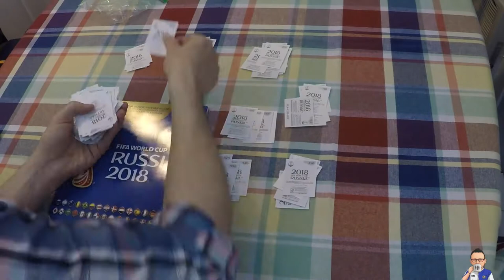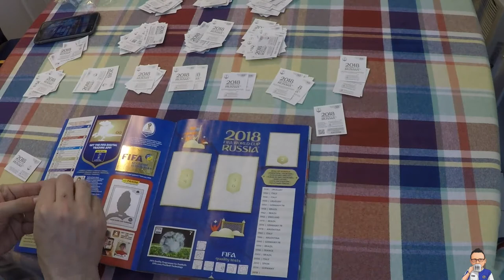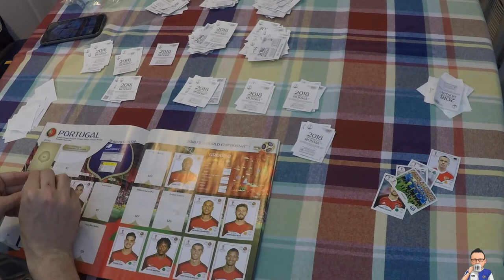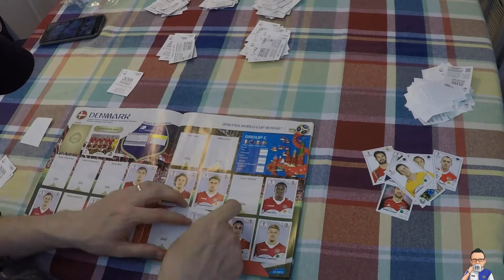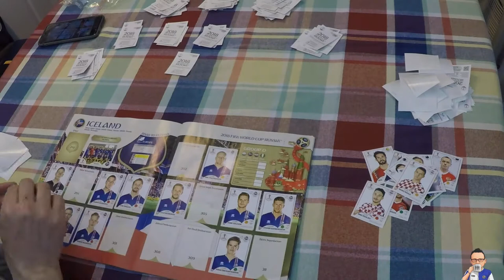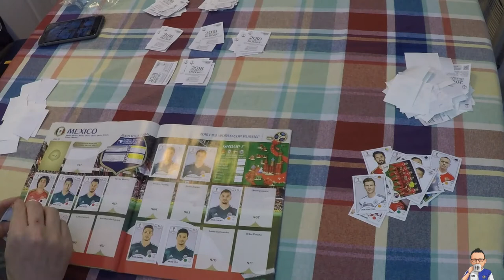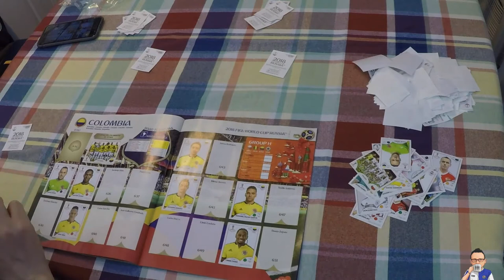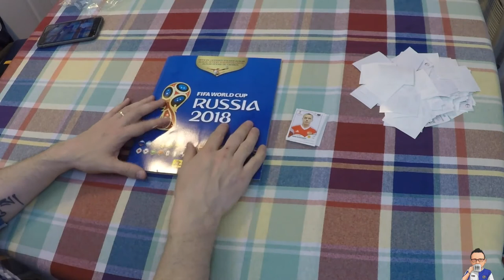*UPDATE* 2018 WORLD CUP STICKERS PANINI - MY COLLECTION SO FAR (TIME LAPSE)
56% |||. 28.4K/50K

Stevie Wotsa

. 28% 7/25

I have opened up my 2nd box of stickers (50x5) so I decided to make a quick time lapse video showing the process of adding the new stickers to the 20128 FIFA World Cup Sticker Book by Panini.

In this video I will stick each sticker into the correct spot in the album.

I will continue to update you with my Panini World Cup Sticker collection for this years World Cup with occasional videos.

So far I have a few doubles for possible swap if your interested let me know.

I also have another box of stickers that I will open, and I will showcase the results via a video.

I am so excited.  Lets waste not more time and start unwrapping.